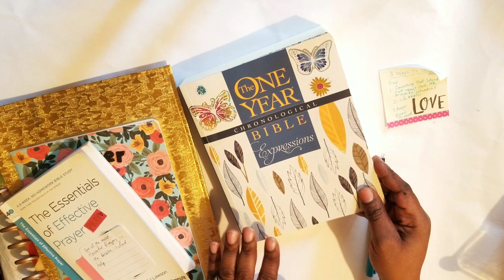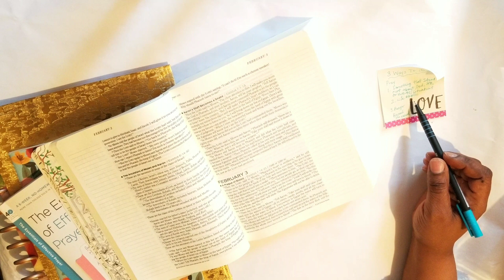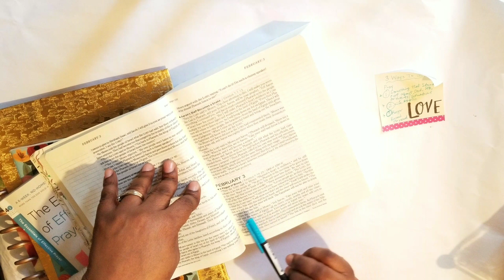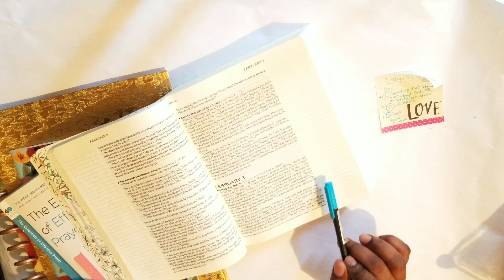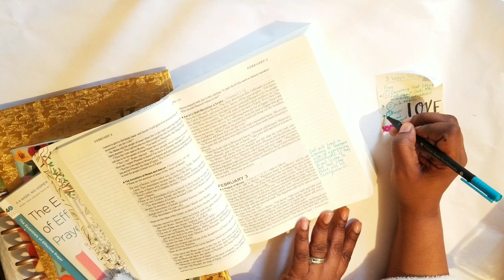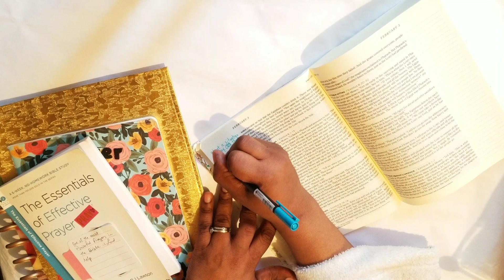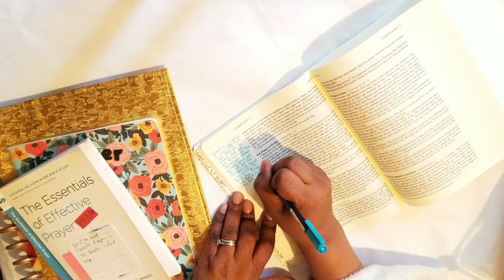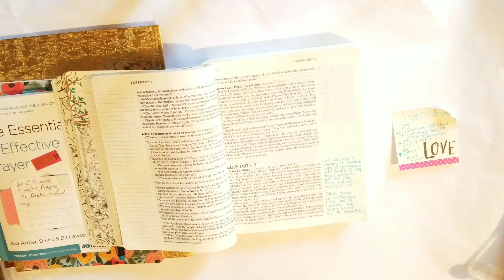3 Simple Ways To Do Basic Bible Journaling With Writing Only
3 Simple Ways To Do Basic Bible Journaling With Writing Only. God bless you. Jesus loves you.